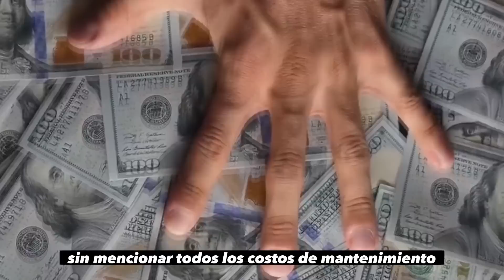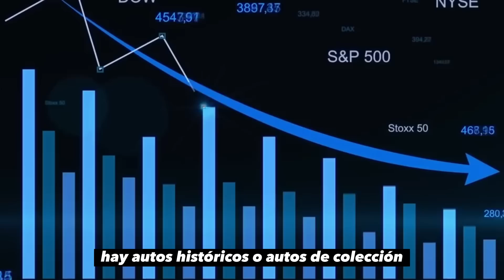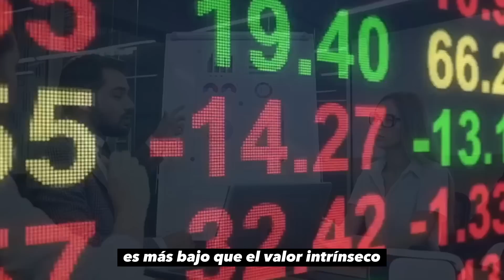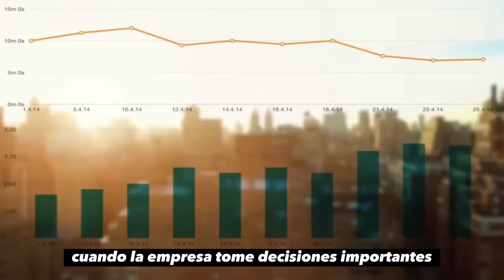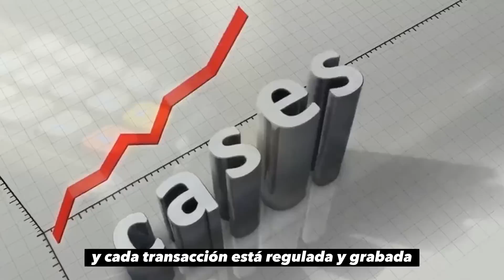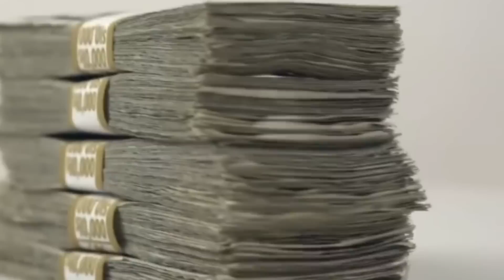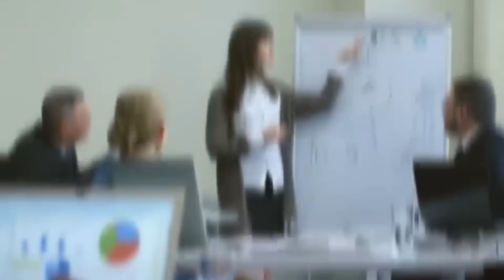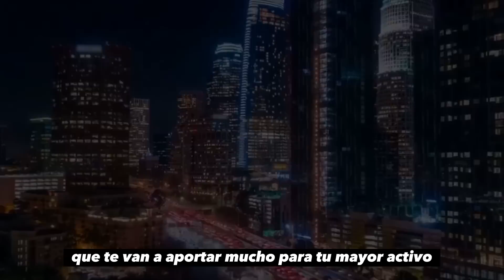Cómo Generar ACTIVOS que Trabajan para ti: Activos vs. Pasivos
Con un simple "me gusta" y un comentario con tu opinión nos ayudas mucho!!